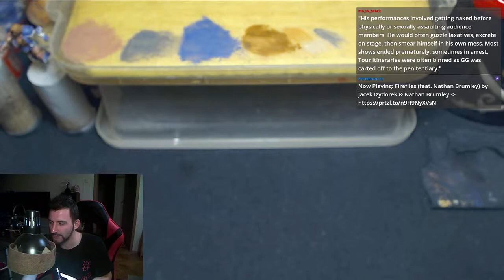Painting Blood Bowl Norse Team 22